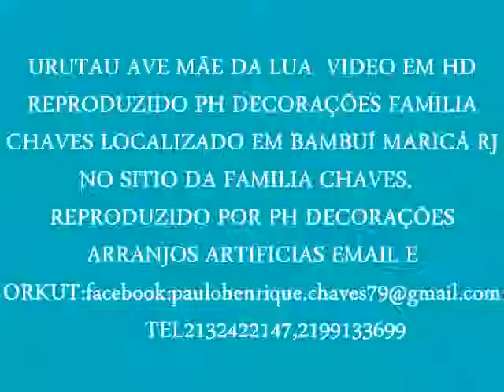URUTAU MÃE DA LUA AVE FANTASMA LOCALIZADO NO SITIO DA FAMILICHAVES EM BAMBUÍ MARICÁ RJ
URUTAU AVE EM EXTINÇÃO CONHECIDO COMO MÃE DA LUA REPRODUZIDO POR PH DECORAÇÕES FAMILIA CHAVES SÃO GONÇALO RJ.
URUTAU MÃE DA LUA CONHECIDO AVE FANTASMA AVE EM EXTINÇÃO LOCALIZADO EM BAMBUÍ MARICÁ RJ NO SITIO DA FAMILIA CHAVES , Nyctibius griseus Período Reprodutivo: julho a novembro Locais de observação: Cambarazal, Cerradão, Cerrado, Mata ciliar rio Cuiabá, Mata ciliar rio São Lourenço, Mata Seca. Possui várias adaptações espetaculares. Noturna, passa os dias pousado na ponta de um galho ou tronco seco, com suas cores confundindo-se com o poleiro. Corpo todo cinza claro, manchado e listrado de cinza mais escuro, com bolas claras e escuras sobre as asas, levemente amarronzadas. Sua defesa é manter-se imóvel, de modo que a qualquer sinal de perigo aumenta sua semelhança com o tronco de apoio (foto). Controla os arredores através de duas pequenas "janelas" nas pálpebras, sem necessitar abri-las. Ao observar qualquer situação de risco potencial, lentamente estica o pescoço e dirige o bico para cima, encostando mais a cauda no tronco de apoio. Desse modo, torna-se praticamente invisível no ambiente. Faz a postura de um ovo sobre a ponta de um galho ou tronco, chocando na postura vertical de camuflagem. O filhote também logo adota a postura de proteção, quando deixado sozinho, voando após 51 dias de nascido. Caçam insetos em vôos verticais a partir do poleiro, como um siriri, ou perseguindo-os em vôo, à semelhança de andorinhas. Podem ser localizados pelo reflexo de lanternas ou silibins nas grandes retinas, quando ficam encandeados e podem ser observados de perto. À noite é que emitem o longo canto, composto de 5 notas descendentes, assobiadas e claras, espaçadas por intervalos regulares, a forma mais comum de detectá-los. Sua observação é tão difícil que o nome urutau quer dizer ave fantasma, em tupi. Ocorre em todos os ambientes abertos e bordas de matas da RPPN, cantando com maior freqüência a partir de julho até o final do ano